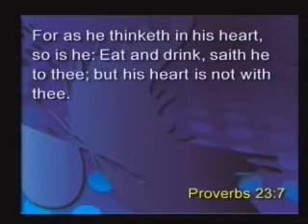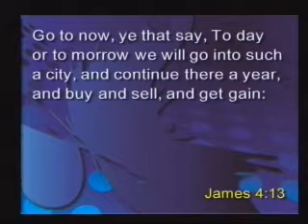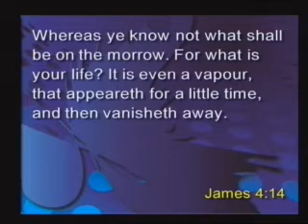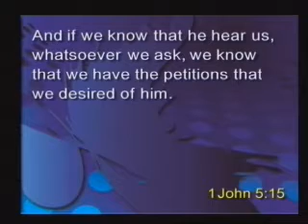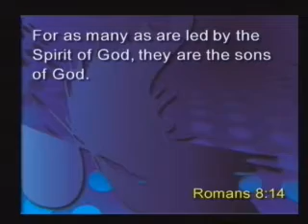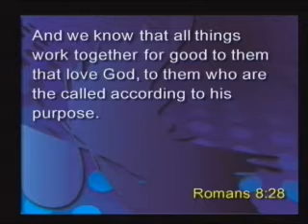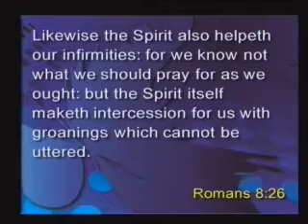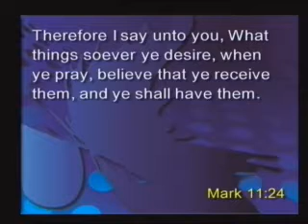Barry Lubbe - Wrong Thinking Distorts Our Perception of God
Pastor Barry Lubbe from Living Faith Church in Manassas, VA. To view additional teachings and find more information please visit our